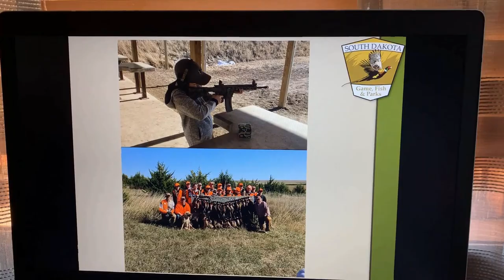GFP Employee Video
During these unprecedented times, it is important to utilize South Dakota's awesome outdoor resources. We are asking you to do just that, but do them intelligently, responsibly and locally.